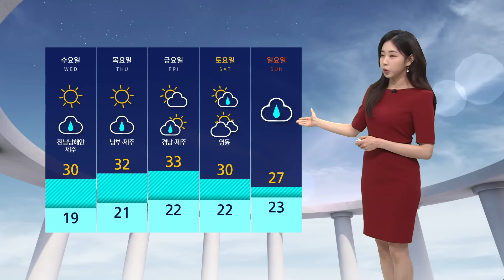[날씨] 맑고 한낮 더위 덜해…아침 선선 / SBS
오늘(25일) 제주를 제외한 전국이 맑은 가운데 한낮 더위가 비교적 심하지 않겠습니다.

아침 공기도 선선한데요.

현재 서울 기온 19.1도로 어제 같은 시각보다 4도가량 낮게 출발하고요.

낮 기온은 27도가 예상됩니다.

오늘 대기 확산이 원활해지면서 황사의 영향에서도 벗어나겠습니다.

다만 오전까지는 부산을 비롯한 일부 남부지방의 미세먼지 농도가 다소 일시적으로 높을 수는 있겠습니다.

오늘 전국 하늘 맑은 가운데 남부지방은 자외선 지수가 위험 단계까지나 무척 높게 치솟겠고요.

수도권과 동해안 지역으로 바람이 강하게 부는 가운데 강원 영동 북부와 산지로는 밤 한때 5~20mm 정도의 소나기 예보가 들어 있습니다.

북서쪽에서 찬 공기가 내려오면서 오늘 아침 선선하게 출발하고 있습니다.

현재 춘천의 기온 16.7도 가리키고 있고요.

낮 기온도 대체로 어제와 비슷하거나 조금씩 낮은 곳들이 많겠습니다.

내일부터는 정체 전선이 다시 북상하면서 제주를 시작으로 모레는 남부지방, 주말에는 전국적으로 비 예보가 들어 있습니다.